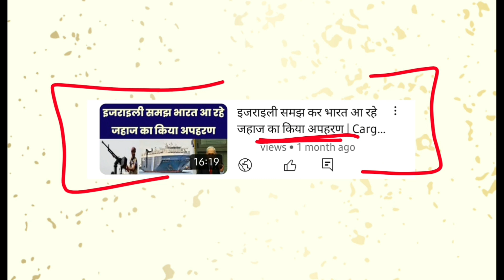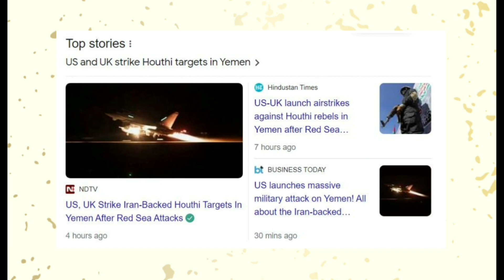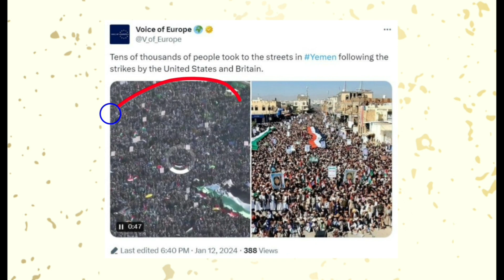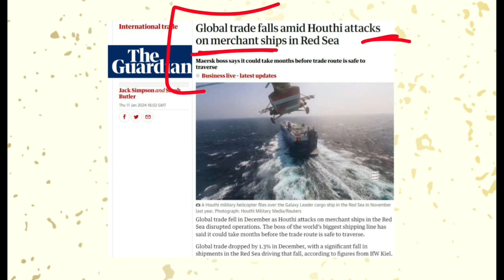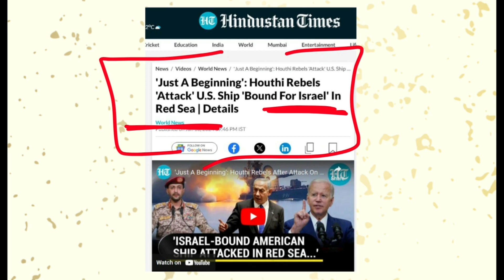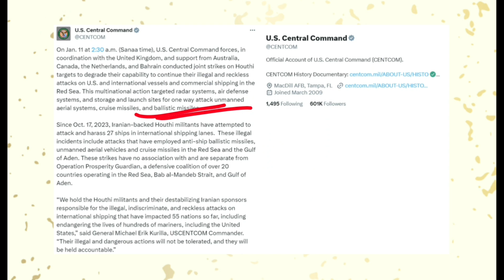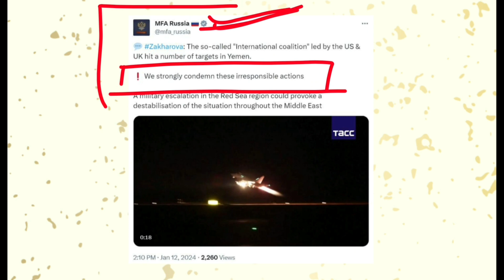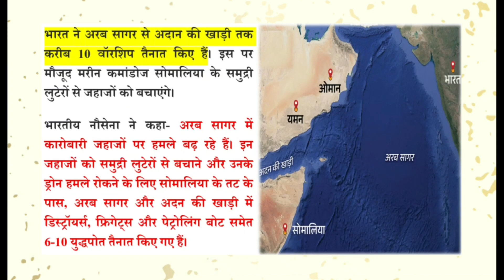अमेरिका सहित पाँच देशों ने किया यमन पर हमला | UK, US Active In Red Sea For Safety Of Trade Vessels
अमेरिका ने चार देशों के साथ मिलकर यमन पर हमला किया है, यमन पर नियंत्रण रखने वाले हूती विद्रोहियों ने लाल सागर पर होने वाले व्यापार पर बहुत विपरीत असर डाला है, आये दिन तेल के टैंकर और कन्टेनर जहाजों को निशाना बनाया जा रहा था
जैसे ही हूती विद्रोहियों द्वारा एक अमेरिकी जहाज को निशाना बनाया गया उसके बाद राष्ट्रपति जो बाइडन ने यमन पर हमले के आदेश दे दिए
ये हमले लड़ाकू समुद्री जहाज, लड़ाकू हवाई जहाज और पाण्डुब्बी से किये गए हैं